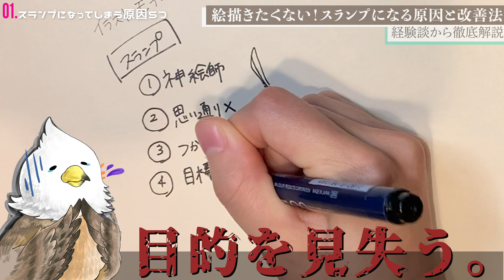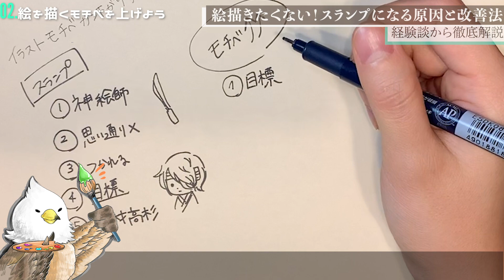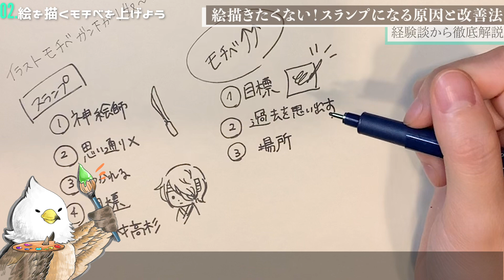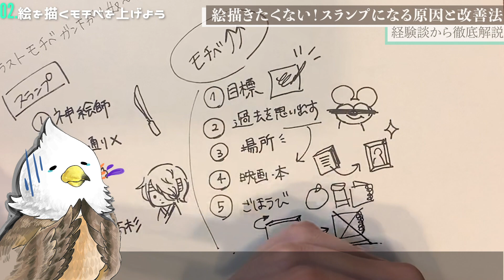【もう絵は描きたくない…！】絵が嫌いになる原因とモチベの上げ方。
【動画もくじ】
・0:27 →スランプになってしまう原因
・1:54 →絵を描くモチベを上げる方法

●絵の質問はコメント欄にお願いします。●
（内容によっては動画にします。）

→月間3万回以上読まれる芸術ブロガーの「はる」です。